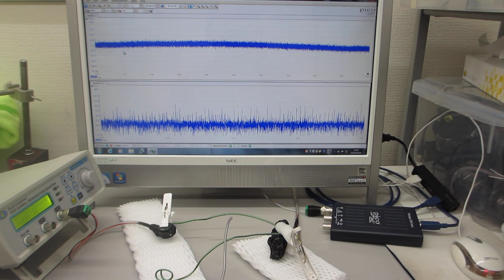線材と樹脂チューブの組み合わせを利用した、メガヘルツの超音波技術